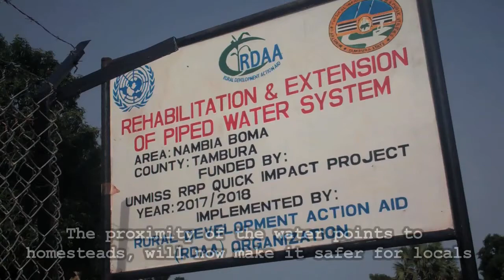Water points handed over to community in Tambura